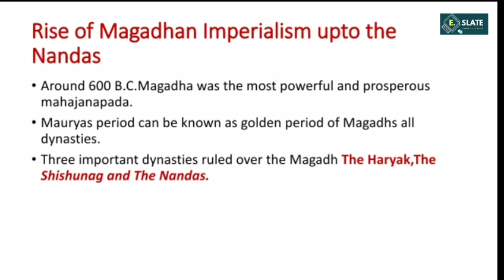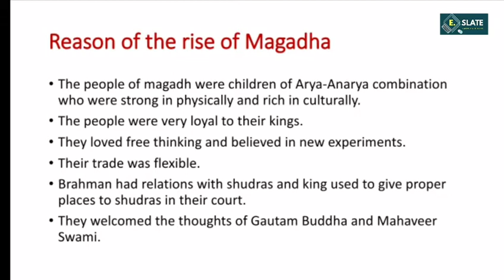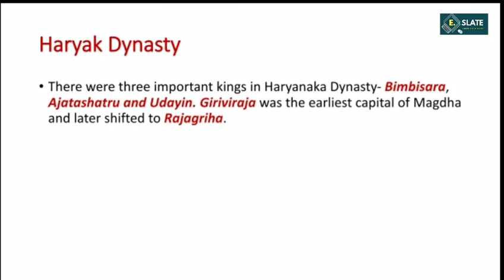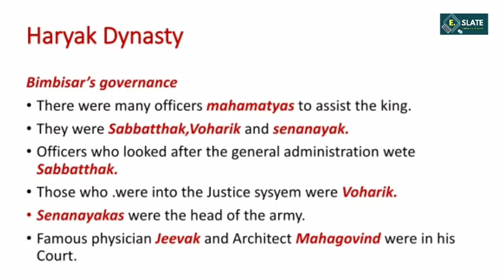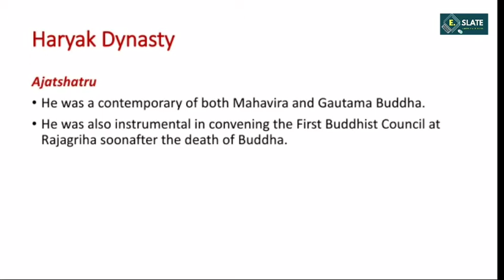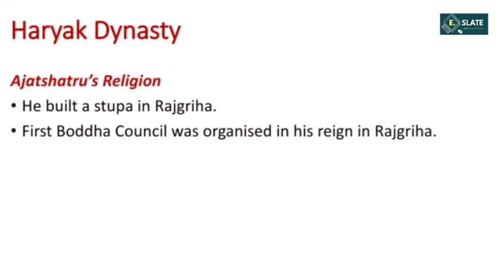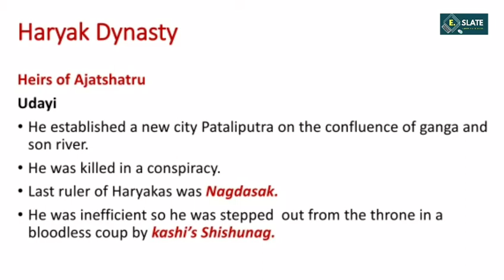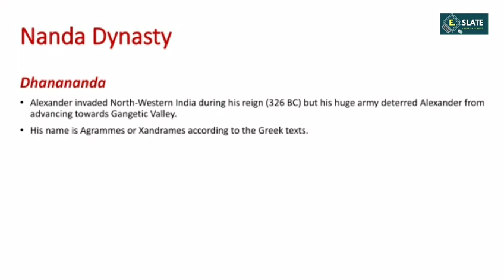Rise Of Magadhan Imperialism Upto Nandas